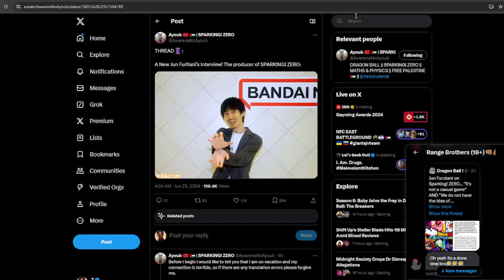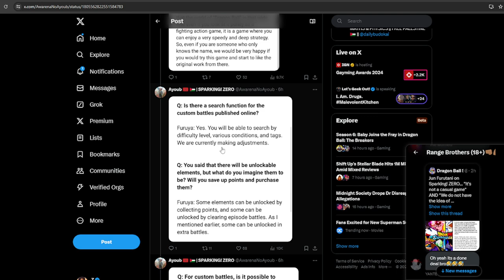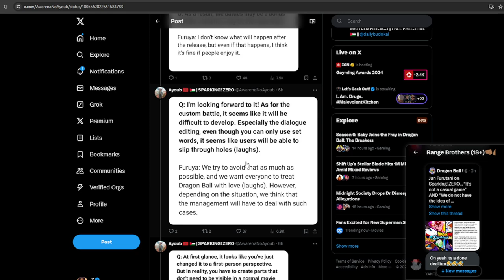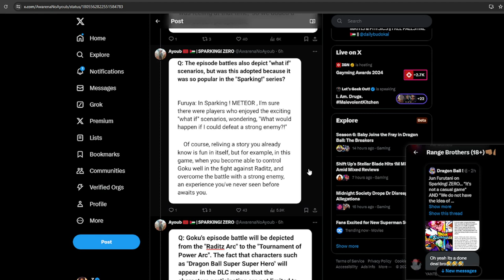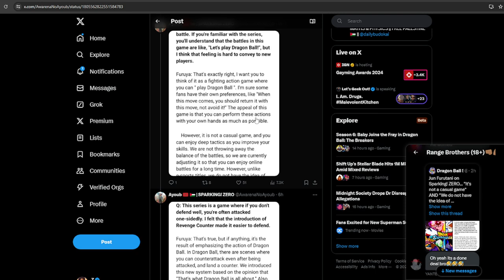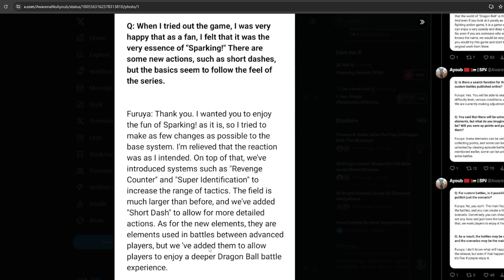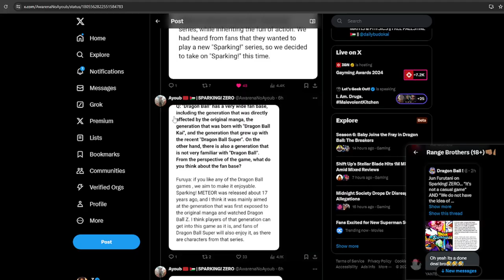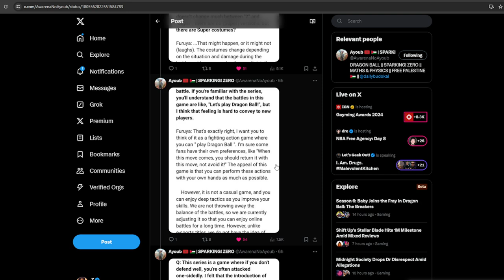SPARKING! ZERO NEWS! Jun Furitani's FULL INTERVIEW! BRAND NEW DETAILS, CHARACTER INFO AND MORE!